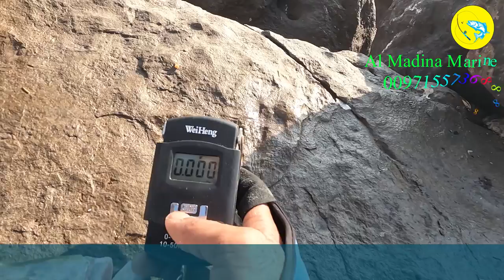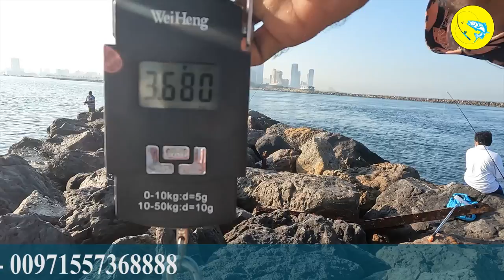Catch Big Trevally In Al Zorah | Fishing 2022 | al madina marine fishing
AL Madina Marine Official brings to you New fishing video 2021. AL Madina Marine Provide all kinds of fishing product. This vlog video edit by EMU.